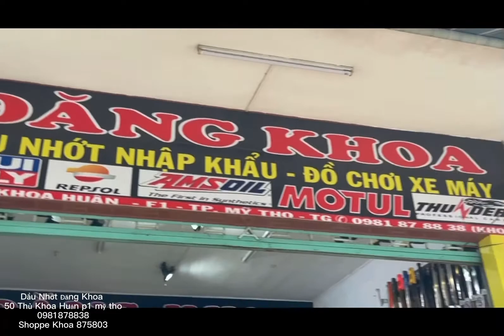Vario Dọn Kiểng ( Lên Đồ Chơi Tại Shop 50 Thủ Khoa Huân p1 mỹ Tho) 0981878838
Nhận Dọn Xe Tân Trang - Phụ Tùng - Dầu Nhớt - Đồ Chơi Xe Máy

Shipcod Toàn Quốc
Shoppe Khoa875803
Fb Khoa Trần

50 Thủ khoa Huân p1 mỹ tho